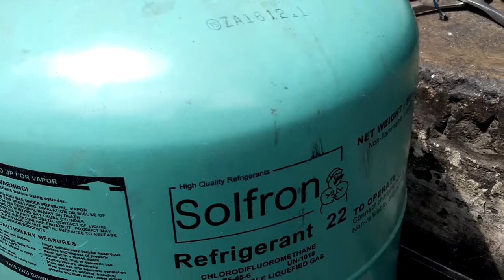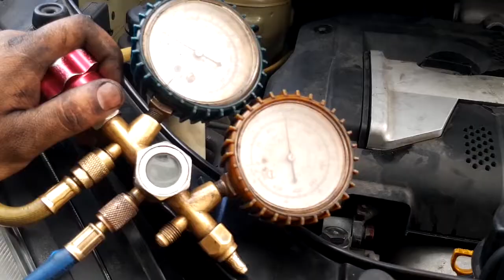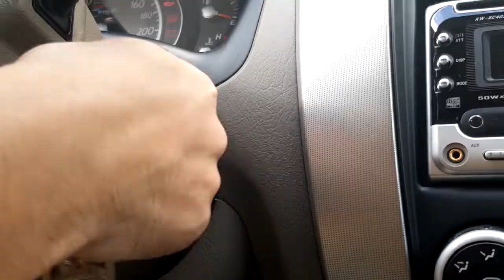Episode 2: Banawe Car Aircon Cleaning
Summer is upon us and it's the season of sweaty armpits again! It's such a bummer if suddenly your car aircon suffers a heat stroke ahead of you.  What to do?  Watch and learn from the Masters of Coolness.

UPDATE:
Because of many comments that I spent so much and got ripped off in Banawe, I included the breakdown of cost below for the aircon cleaning and repair/replacement of parts.  I hope those in the know will shed light after reading this if I really overspent.  Huhuhu!

Freon P800
Labor P1,800
Filter Drier P1,500
Expansion Valve P1,500
Flushing P800
Comp. Oil P500
Pressure switch P1,200
Electrical P2,500
               TOTAL         P10,600